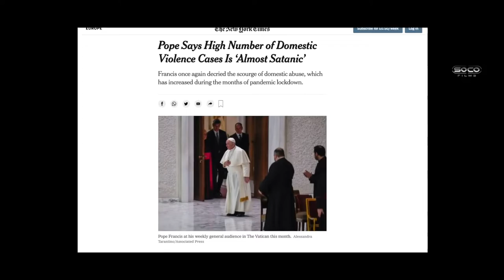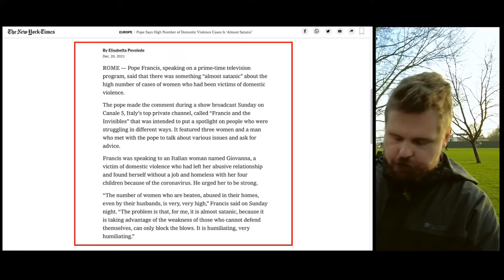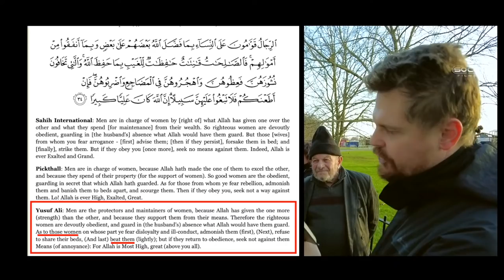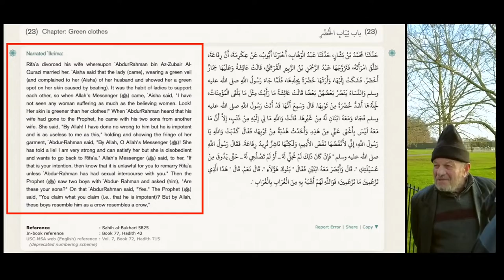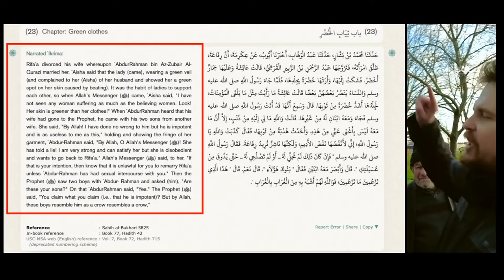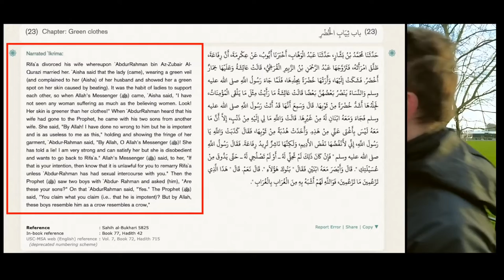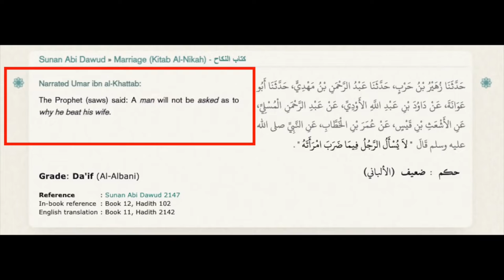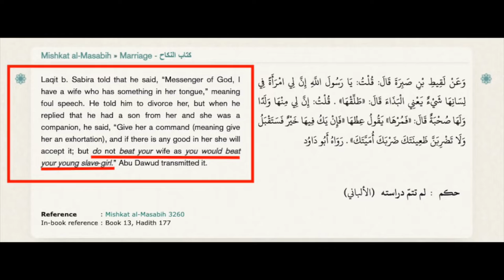Bob on domestic abuse | a challenge to Catholics | (SOCO films w/Bob of Speaker's Corner)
::::: Topic Highlights:::::: The Pope "called" the Quran a Satanic book.
Speaker: Bob @Bob of Speaker's Corner
:::::::::IF YOU WOULD LIKE TO SUPPORT US ::::::
SOCO Members:

Listen ad-free with YouTube Premium
Song
Cumbia City
Artist
An Jone
Album
Cumbia City